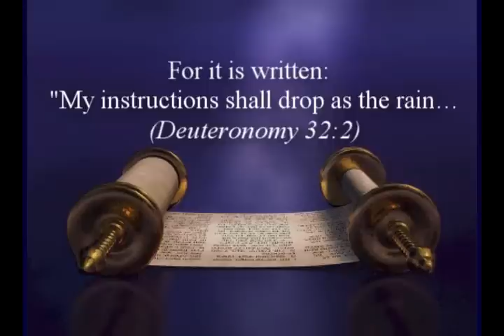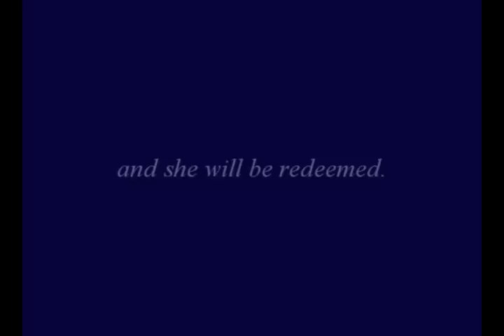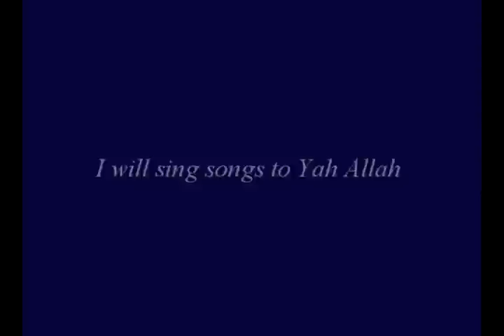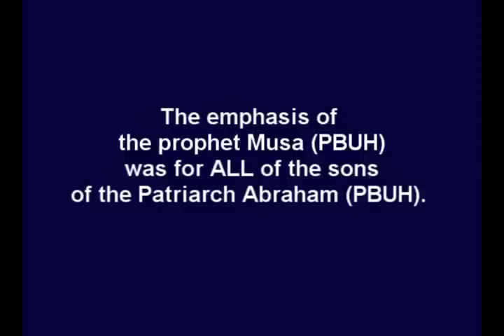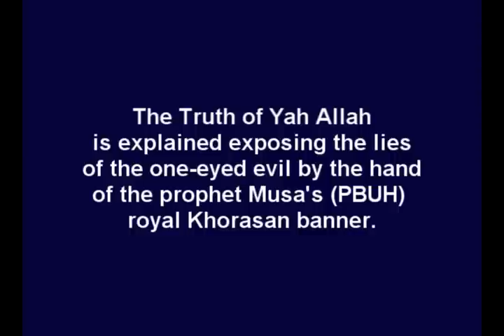Royal Sowda' darkened triangle flag of Khurasaan revealed!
THIS IS AN EDUCATIONAL FILM AND NOT FOR PROFIT.
Hazrat Mahdi reveals the sacred Name "Yah Allah" written in Arabic script upon the cemented stone-vessel of the Exodus Passover of over 3,300 years ago. The royal banner is a triangle flag of darkened RED ink of Khorasan. The red triangle flag means a sharp spiritual warning! The flag declares the Sacred name of the Creator! The Covenant vessel brings all of the children of the patriarch Ibrahim (PBUH)  together in Salaam to open the East Gate with the sword of Lod.  There never has been an 'aswad' black flag as 'sowda' also confirms an original draft and darkened red fits perfectly!  The history of the world used red triangle flags as the universal warning sign to stop and pay attention, this is a fitting symbol.  Khurasan is widely used in the Sacred Scriptures as a word for the Passover cemented vessel of the Exodus or the Holy Grail.  The prophets (PBUH) all agree yet will the people pay attention?